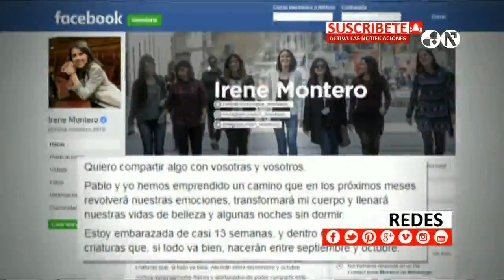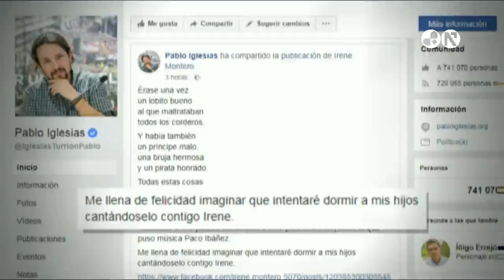Pablo Iglesias e Irene Montero serán padres de mellizos